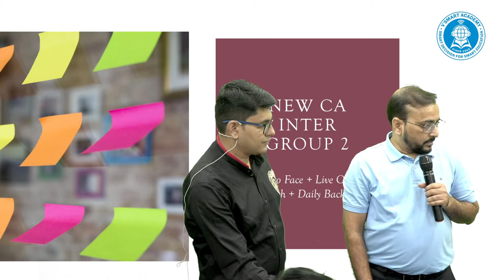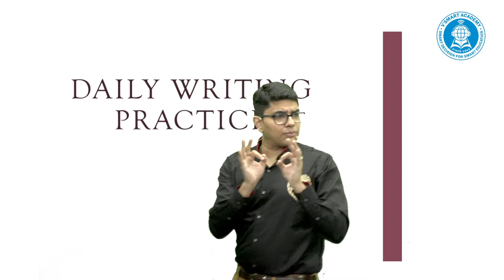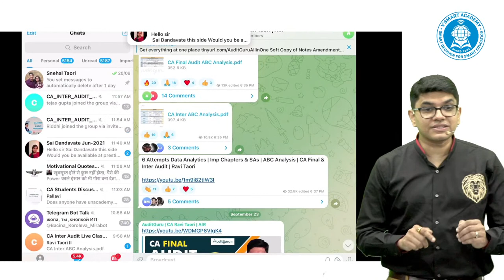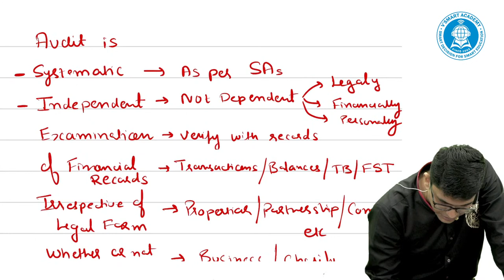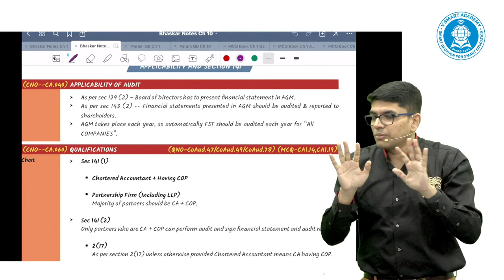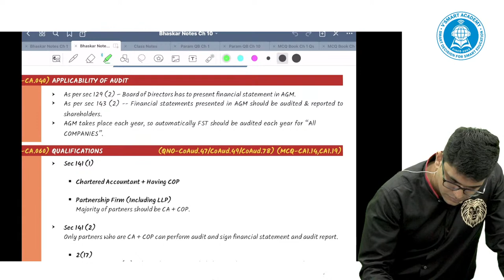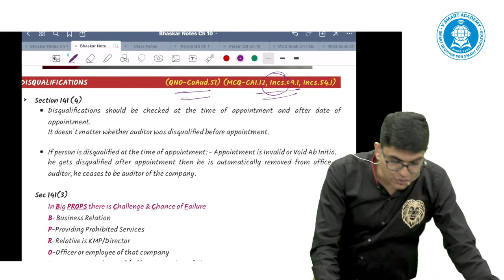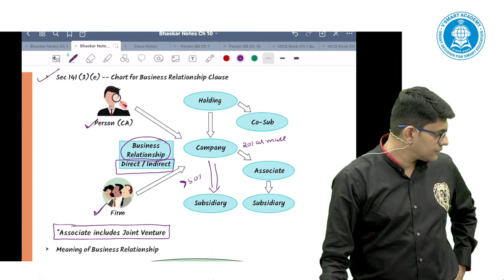Lec 01 | Audit | CA Inter Group 2 | Regular Batch | By CA Ravi Taori | Vsmart Academy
🤩Kickstart your CA Inter Group 2 preparation with our F2F Batch starting on 15th December.

💫Ace your exams with India's leading faculties of Vsmart Academy!

 💯Highlights of the batch:
👉🏻Useful for Group 1 completed students.
👉🏻Complete In-Depth lectures with class revision.
👉🏻Best Final level Faculties of India teaching in CA Inter.
👉🏻Backup Video lectures, Audio Video revision.
👉🏻Smart Digital Genie Book - with revision practice video assistant.
👉🏻100% syllabus coverage as per ICAI module.
 👉🏻Unlimited Validity.

🔹️Following is the CA Inter Group 2 F2F batch schedule:
👉🏻CA Inter EIS n SM - By CA Amit Tated @ 8:00 am to 11:00 am
👉🏻CA Inter Audit - By CA Ravi Taori @ 11:15 am to 1:30 pm
👉🏻CA Inter Adv Accounts - By CA Jai Chawla @ 2:45 pm to 4:15 pm
👉🏻CA Inter FM-EFF - By CA Prashant Sarda @ 4:30 pm to 6:45 pm